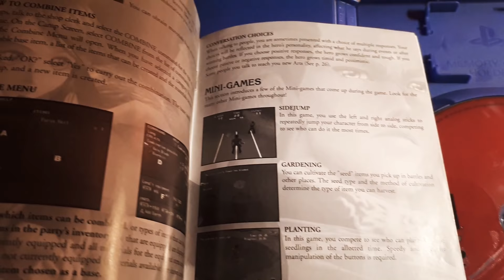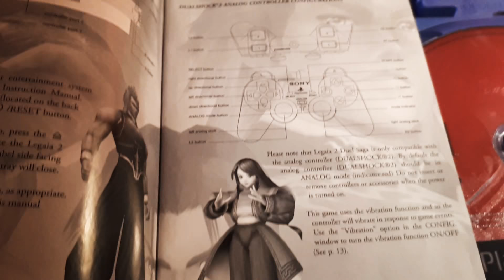"@gyűjtő" Legaia 2: Duel Saga PlayStation 2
Developer(s) Prokion
Publisher(s)

    JP: Sony Computer Entertainment
    NA/EU: Fresh Games

Director(s) Natsumi Arisawa
Producer(s) Katsuhiko Kanazawa
Designer(s) Takuya Kuwazono
Programmer(s) Noriyuki Watanabe
Artist(s) Natsumi Arisawa
Writer(s) Kazushige Inaba
Composer(s) Hitoshi Sakimoto
Yasunori Mitsuda
Michiru Ōshima
Platform(s) PlayStation 2
Release

    JP: November 29, 2001
    NA: October 1, 2002
    EU: October 11, 2002

Genre(s) Adventure, Role-playing
Mode(s) Single-player